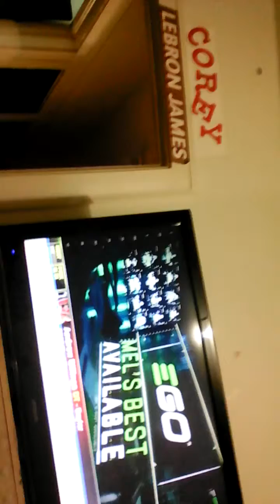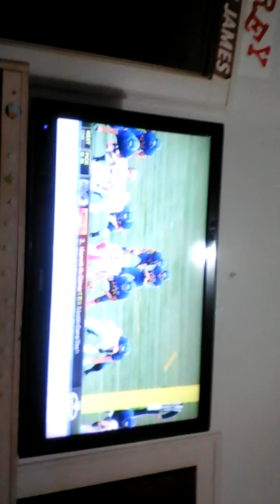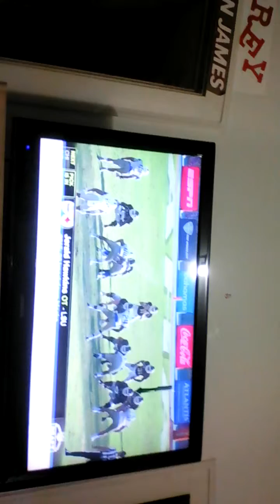The Nfl Draft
Form Corey workman